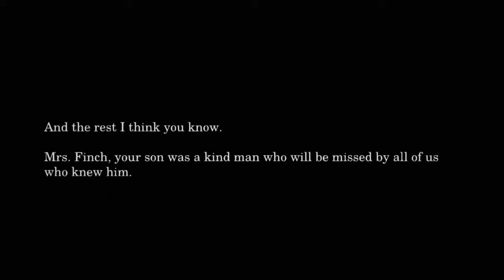What Remains of Edith Finch - Lewis